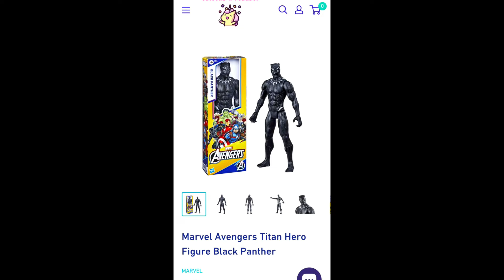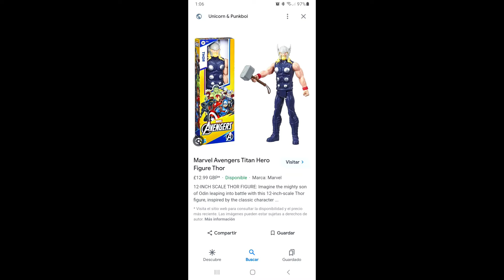¡¡¡FILTRACIÓN!!! NUEVAS TITAN HERO SERIES ¿SERÁN CIERTAS?